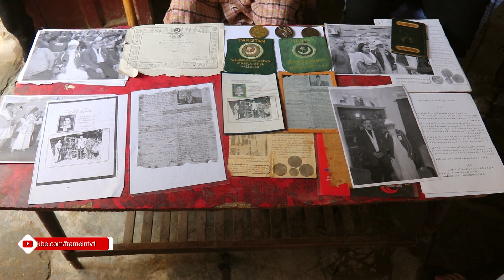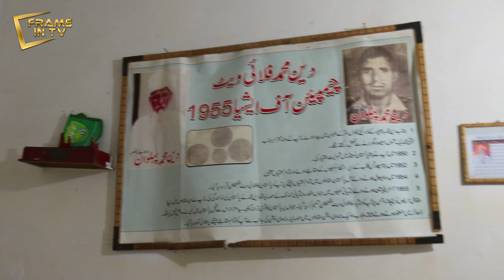Paskitan ko Pehla Gold medal Jitwaya | Pehalwaan Muhammad Deen | CHASE UP | Episode 21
" Frame in TV " is your one-stop shop for entertainment, politics, current affairs and a lot more. Our sole aim is to provide a launching pad to the common people to provide their valuable opinions and insights on different societal, political and entertainment topics.